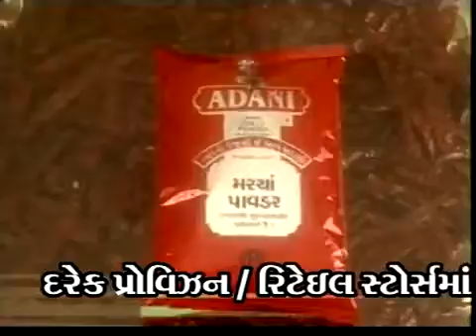ADANI MASHALA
Default description